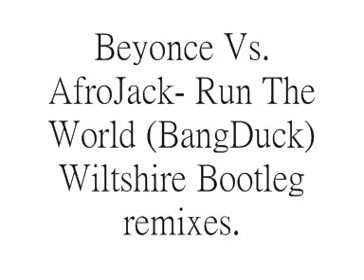Beyonce VS. AfroJack- Run The World (BangDuck) Remix